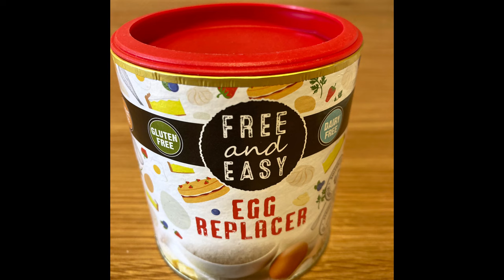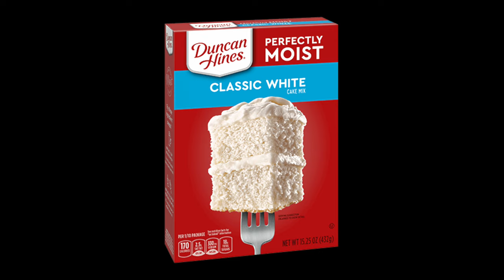6 easy egg replacers for a box cake mix | Which one came out best?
How to bake a box cake mix without eggs | Here are 6 different egg alternatives with various results!

Alternatives for one egg:
Greek Yoghurt - 40ml
Baking Soda - 1 tsp & 1 tbsp Apple Cider Vinegar
Mashed Banana - 1/4 cup or 65 grams  (1 small banana)
Free & Easy Egg Replacer - 1 & 1/2 tsp or 10 grams mixed with 2-3 tbsp or 30-45 grams water
Chia seeds - 1 tbsp or 7 grams with 3 tbsp or 45g water
Apple Sauce - 1/4 cup or 65 grams

Funfetti Box cake mix 🔗
Duncan Hines perfectly moist Devils Food cake mix 🔗
Electric Hand mixer 🔗
Cupcake/Muffin baking tin 🔗
Wire cooling rack 🔗

This video and description may contain affiliate links, which means that if you click on one of the product links, I’ll receive a small commission which helps to support my channel.

Some images & video from Pixaby.com